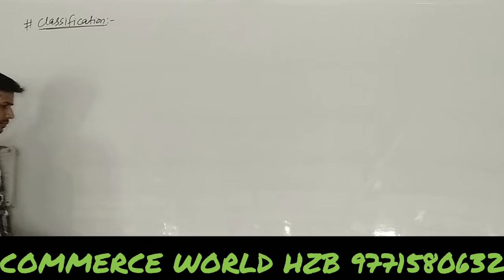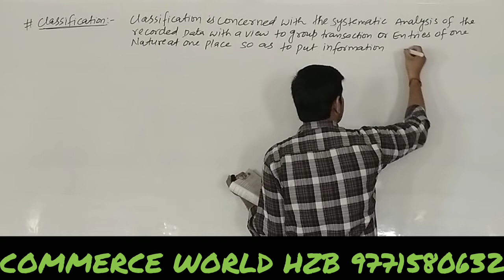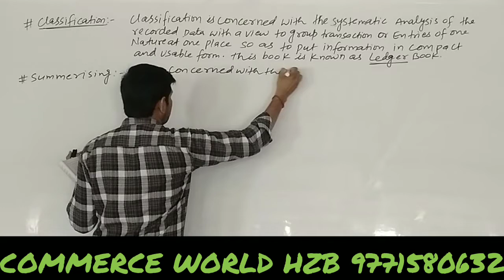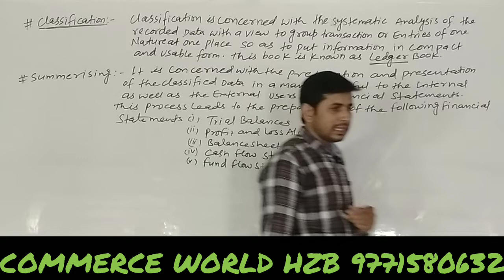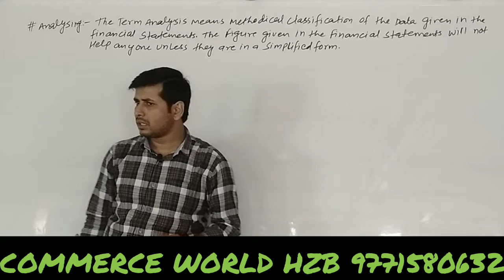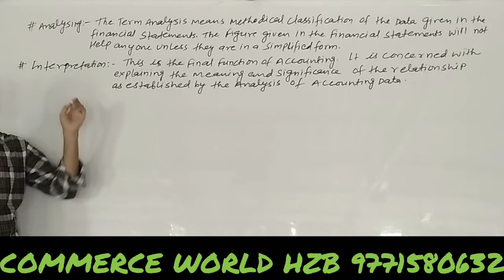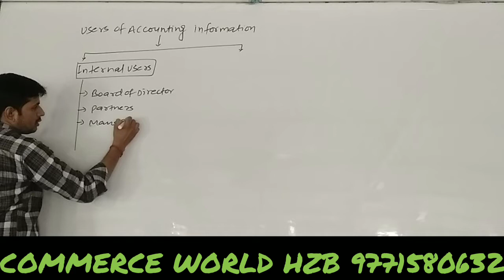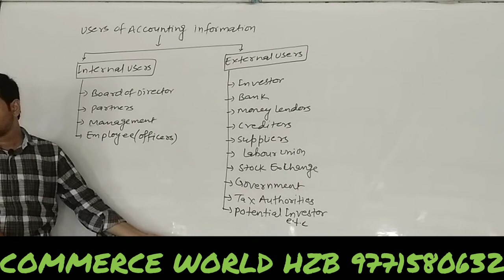CA CH:-1 UNIT-1 ACCOUNTING INTRODUCTION LEC 2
Financial accounting
corporate accounting
Company accounting
# income tax
# business studies
# business statistics
# gst
# FINANCE
TAX KYA HOTA H
commerce accounts class 11
commerce accounts class 12
commerce accounts management unit
commerce accounts facebook
commerce accounts book
commerce accounts notes
commerce accounts 11th chapter 1
commerce accounts subject
a&m commerce student accounts
commerce bank accounts
commerce baba accounts
commerce bank accounts payable
commerce baba accounts class 12
commerce business accounts
11th commerce accounts book pdf
11th commerce accounts book
11th commerce accounts chapter 1
11th commerce accounts chapters
11th commerce accounts chapter 2
12th commerce accounts chapter 1
commerce bank checking accounts
12th commerce accounts digest pdf
11th commerce accounts digest pdf
11th commerce accounts digest pdf gseb
12th commerce accounts digest pdf 2020
commerce personal account definition
gseb 12th commerce accounts digest pdf
commerce accounts exam
accounts commerce economics computer science
12th commerce accounts book
e commerce accounts
accounts economics commerce
e commerce instagram accounts
e-commerce currently accounts
e commerce chart of accounts
e-commerce od/dl accounts
e-commerce accounts for
fyjc commerce accounts textbook
fyjc commerce accounts notes
accounts for commerce students
commerce accounts in gujarati
11th commerce accounts book hindi pdf
hsc commerce accounts question paper 2020
11th commerce accounts in hindi
11th commerce accounts in
std 12 commerce accounts in gujarati
std 11 commerce accounts in gujarati
std 12 commerce accounts in gujarati pdf
commerce bank ira accounts
12th commerce accounts lecture
11 commerce accounts lectures
commerce accounts must connect to a business account
commerce accounts meaning
commerce account management
12th commerce accounts syllabus maharashtra board
commerce bank money market accounts
11th commerce accounts study material
12th commerce accounts notes in hindi
11th commerce accounts notes maharashtra state board
11th commerce accounts ncert solutions
11th commerce accounts notes pdf
12th commerce accounts notes pdf
12th commerce accounts notes
12th commerce accounts new syllabus 2020-21
12th commerce accounts bills of exchange
commerce bank types of accounts
11th commerce accounts book online
commerce accountancy project
commerce accounts partnership
12th commerce accounts paper pattern 2021
11 commerce accounts pdf
12th commerce accounts question paper 2020
11th commerce accounts question paper
12 commerce accounts question paper 2019
12th commerce accounts board question paper
12th commerce accounts reliable
12th commerce accounts reliable pdf
sps commerce accounts receivable
commerce bank retirement accounts
12th commerce accounts solutions
11th commerce accounts solutions
12 commerce accounts syllabus
class 11 commerce accounts syllabus
class 11 commerce accounts solutions
commerce typing accounts
commerce trade accounts
12th commerce accounts textbook pdf
11th commerce accounts textbook pdf
12th commerce accounts textbook solutions
11th commerce accounts textbook
gseb 12th commerce accounts textbook
woocommerce user accounts
nys commerce accounts management unit
12th commerce accounts video
11th commerce accounts video
commerce without accounts
woocommerce accounts
doesn't have any commerce accounts yet
commerce accounts 11th
commerce and accountancy ncert

For:- 11th &12th ,B.com,M.com ,BBA,MBA,CA-CPT,CMA,CS,NET(JRF)